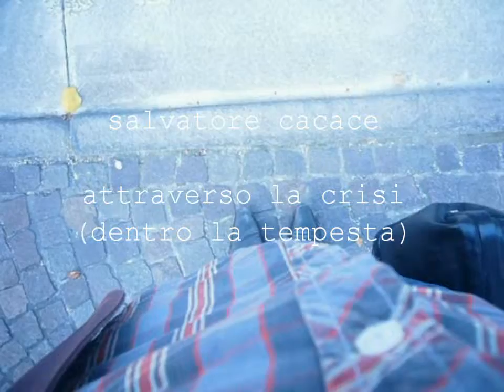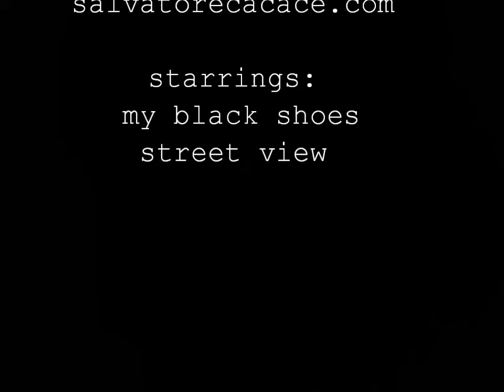attraverso la crisi video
attraverso la crisi (dentro la tempesta) - salvatore cacace.com